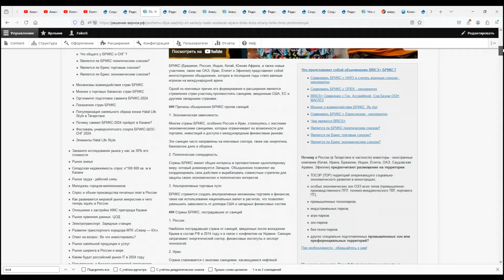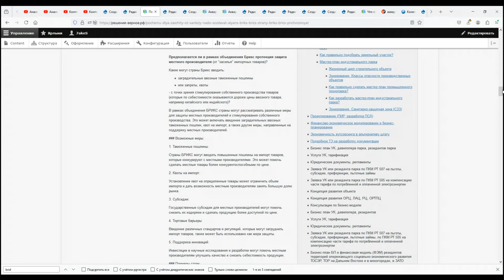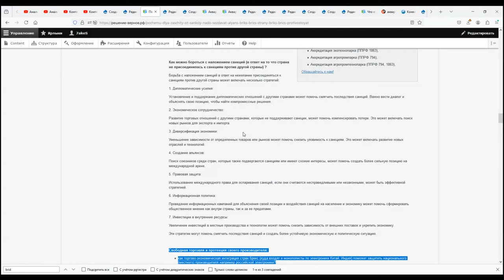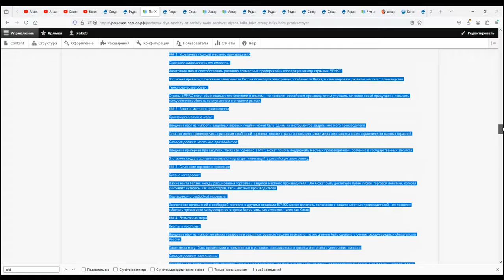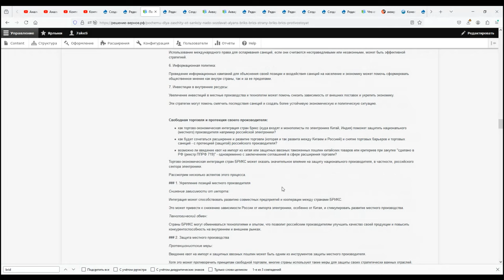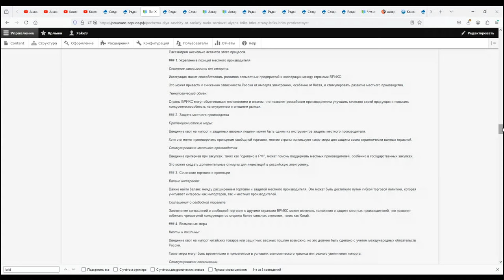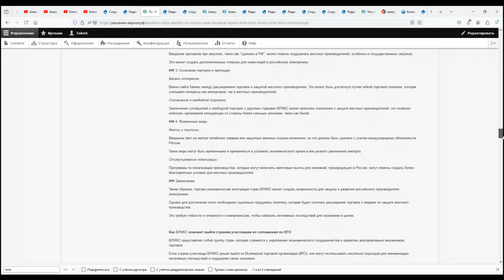Как альянс БРИКС поможет России, Ирану, Китаю обойти санкции Запада? и выйти из ВТО без последствий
00:00:00 Введение в тему
• Вопрос о необходимости создания альянсов для противодействия санкциям.
• Обсуждение свободы торговли и защиты отечественного производителя.
• БРИКС как политическое объединение против санкций.

00:01:09 БРИКС и его цели
• БРИКС создан в ответ на санкции США, ЕС и других западных стран.
• БРИКС помогает избежать зависимости от западных стран.
• БРИКС как политический и экономический союз.

00:03:05 Влияние альянсов на экономику
• Санкции вводятся конкретными странами по указке других стран.
• Альянсы заставляют участников вводить санкции против других стран.
• Санкции включают финансовые и логистические ограничения.

00:04:07 Экономические последствия санкций
• Санкции влияют на торговлю, логистику и финансовые рынки.
• Предприниматели ищут альтернативные пути поставок и расчетов.
• Санкции удорожают транзакции и логистику.

00:07:08 Блочный статус и его последствия
• Страны в блоках могут оказывать давление на другие государства.
• Страны, не входящие в блоки, могут оказаться в уязвимом положении.
• Необходимость создания альтернативных политических и экономических объединений.

00:09:13 БРИКС как пример объединения
• БРИКС стремится создать многополярный мир и уменьшить зависимость от западных стран.
• Политические объединения помогают снизить зависимость от западных рынков и валют.
• БРИКС способствует созданию альтернативных торговых путей и финансовых институтов.

00:10:12 Заключение
• Блочный статус стимулирует экономический рост и сотрудничество.
• БРИКС может привести к увеличению объемов торговли и совместным инвестициям.
• Современная международная политика и политика альянсов влияют на экономику стран.

00:11:06 Защита местных производителей в БРИКС
• Введения заградительных пошлин и квот для защиты местных производителей в БРИКС.
• Возможные меры: повышенные пошлины на импортные товары, квоты на импорт, субсидии для местных производителей.
• Примеры рассматривают такие меры.

00:15:08 Торговые барьеры и инновационные меры
• Страны БРИКС могут вводить торговые барьеры для защиты местных производителей.
• Инвестиции в научные исследования и разработки для улучшения качества продукции.
• Примеры: Индия и Китай активно используют тарифы и другие меры для защиты внутреннего рынка.

00:16:37 Санкции и их влияние
• Экономические санкции против России и Ирана.
• Запрет на экспорт технологий, оборудования, финансовые ограничения, торговые запреты.
• Объединение России и Ирана в БРИКС предоставляет возможности для снижения зависимости от западных рынков.

00:17:56 Альтернативные финансовые системы и совместные проекты
• Развитие 2сторонней и Хсторонней торговли с другими участниками БРИКС.
• БРИКС Бридж Мани
• Совместные проекты и политическая поддержка в международных организациях.

00:20:56 Минимизация последствий выхода из ВТО
• Создание альтернативных торговых соглашений для минимизации негативных последствий выхода из ВТО.
• Взаимные инвестиции.
• Разработка новых стандартов и норм для регулирования торговли.

00:22:16 Поддержка МСП и альтернативные финансовые институты
• Поддержка МСП для их конкурентоспособности.
• Новый банк развития БРИКС.

00:23:20 Интеграция и защита местного производителя
• Китаем и Россией, импорт электроники и технологий.
• Возможные меры: квоты, таможенные пошлины, критерии при закупках "сделано в России".

00:24:18 Совместные предприятия и местное производство
• СП снижают зависимость от импорта и стимулируют местное производство.
• СП развивать ИТР, а не только слесарей.

00:25:14 Технологический обмен и защита ПО
• Страны БРИКС могут договориться об обмене технологиями.
• Важно обеспечить равноправный обмен, чтобы не допустить монополизации.
• ПО должно быть под контролем местных разработчиков.

00:26:05 Протекционистские меры и баланс интересов
• Возможные протекционистские меры: квоты, таможенные пошлины.
• Важно найти баланс между расширением торговли и защитой местного производителя.
• Гибкая торговая политика должна учитывать интересы импортеров и местных производителей.

00:28:04 Соглашение о свободной торговле и защита производителей
• Соглашение о свободной торговле может включать положения о защите местных производителей.
• Временные квоты и пошлины могут применяться в условиях кризиса или резкого увеличения импорта.
• Локализация и "сделано в России" должны быть приоритетами для стимулирования местного производства.